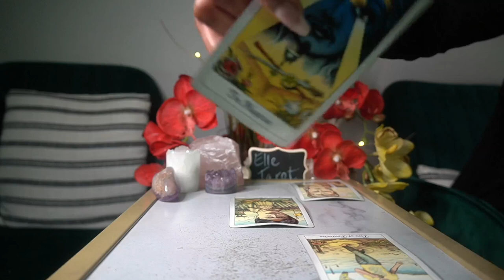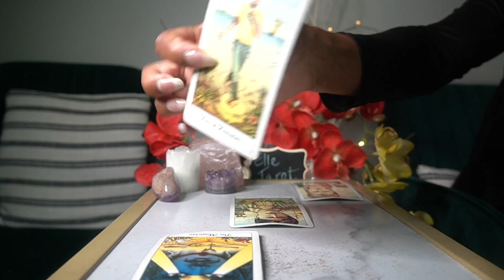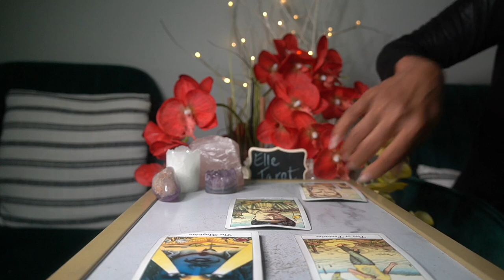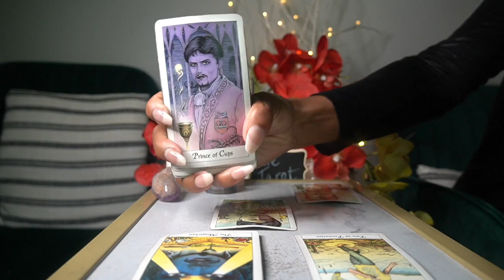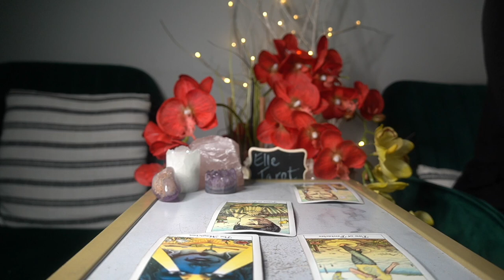AQUARIUS AUG '21 BATTLE OF THE EXES